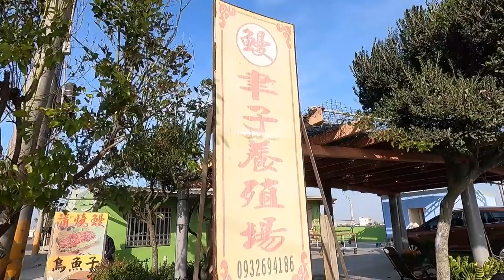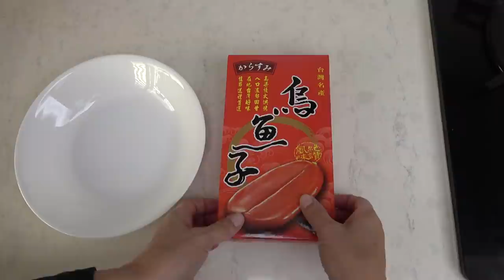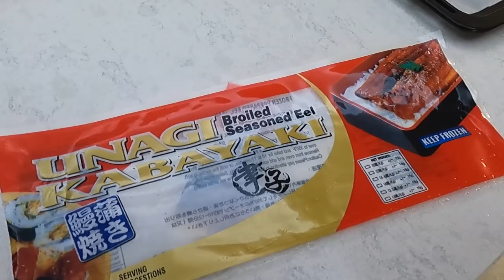Taiwanese Street Food - conger eel and mullet roe青口鰻